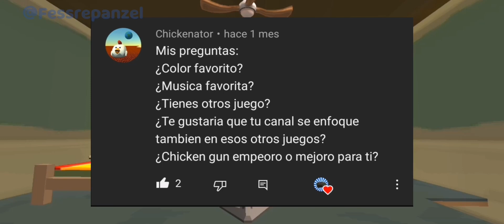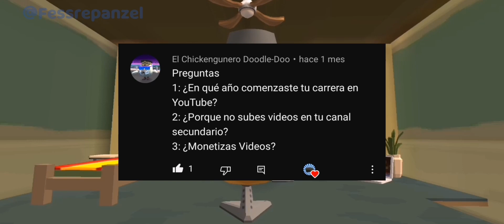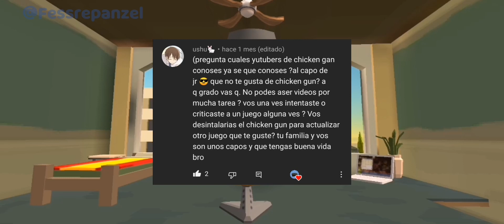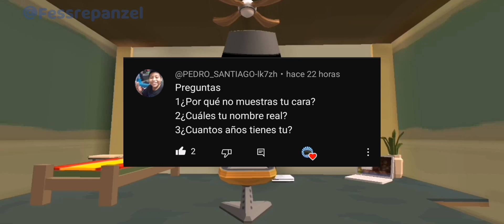Respondiendo preguntas de Subs | Especial 10.000 Suscriptores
Gracias por todo el apoyo que recibió el canal, por eso les traigo este especial

Xrecorder para grabar 🔴
Cap cut para editar 📱
Pixel lab y Photo editor
las miniaturas🏞️
La voz de Zueira las voces 🗣️